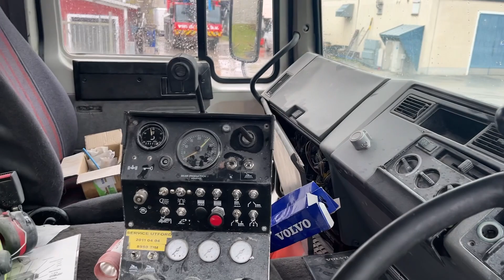Köp Sopsugarbil Volvo FL6 på Klaravik